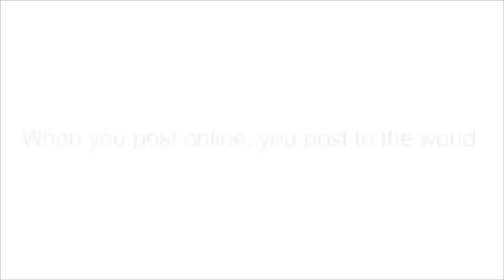Online Safety series - How to avoid oversharing online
Welcome to the second episode in the online safety series with LagosMums supported by Grow with Google. We are continuing from our previous video where we started talking about online safety.   Today we are talking about the oversharer.

We will be talking about 3 things to keep in mind before sharing anything online.
The first is to ask why am I sharing this?
Secondly, Who am I sharing this with and
lastly, how will this affect me or other people involved?

When it comes to online safety and being a responsible digital citizen a big part of this is knowing what you can share and what you should not share online.